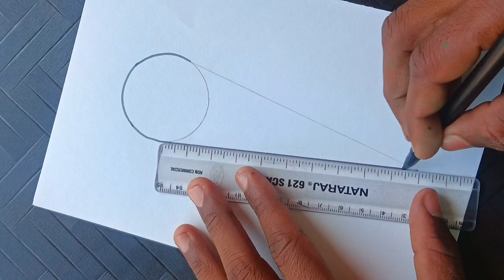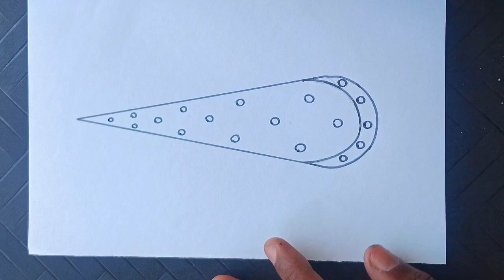How to draw 3d impossible shapes drawing step by step _ easy 3d drawing ll Cap drawing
3d drawing
easy pencil drawing
easy drawing
3d sketch
3d drawing easy
drawing
3d drawing shorts video
drawing techniques
3d ladders
optical illusion drawings
3d
how to draw cube in 3D drawing
short video
shorts
optical Illusion
impossible shapes
how to draw
mr payman
mr beast
how to draw 3D illusion drawing
draw
d
draw impossible shapes
how to draw 3D art
tricks